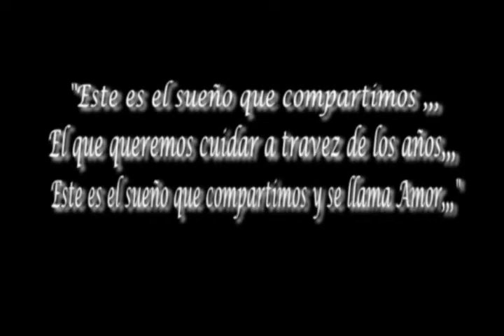VIDEO CLIPS SUSY WASHINGTON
NUESTRA BODA SUSY WASHINGTON